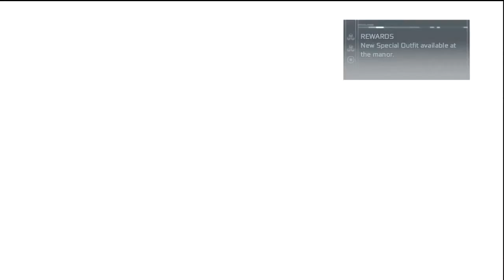Assassin's Creed 3 - Episode 44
KS